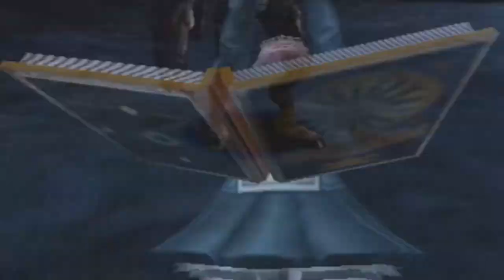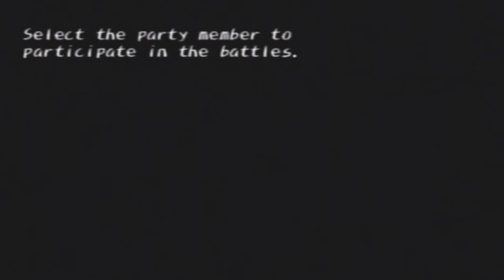Let's Play Shadow Hearts (BLIND) Part 16: FOR YURI I WILL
I would cross the ocean for him.  I would go and bring him the moon.  I will be his pillar, his strength, anything he needs.  I will be the sun in his sky.  I will light his way for all times.  For everything that's true, for everything he do, for Yuri I will.